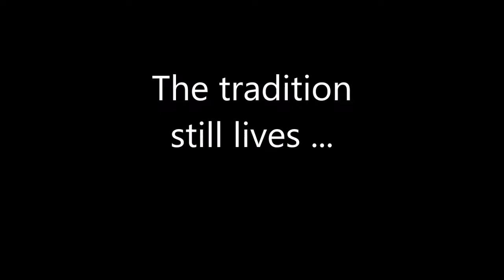Venetian Happiness Ring by Eredi Jovon Venice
Exactly like 500 years ago ... the legend continues .

18Kt./750% italian gold fine Venetian hand-made band to lighten up your day. Traditionally in Venice is the symbol of eternal love: give it to your lover, every node correspond to a desire you'll realize together with her.